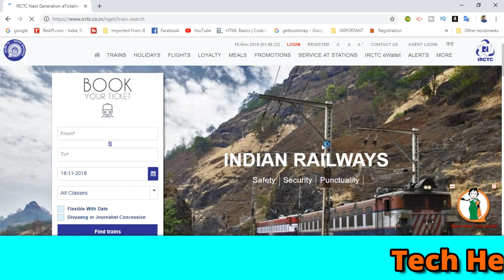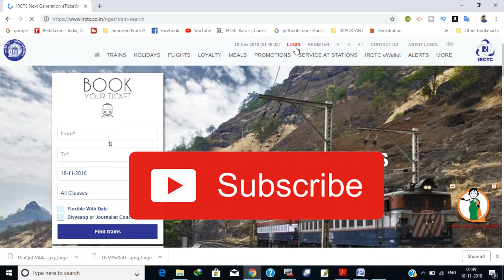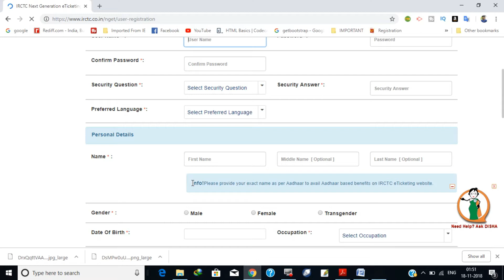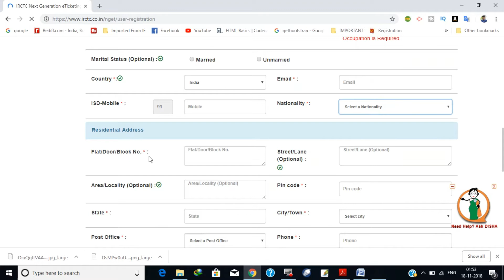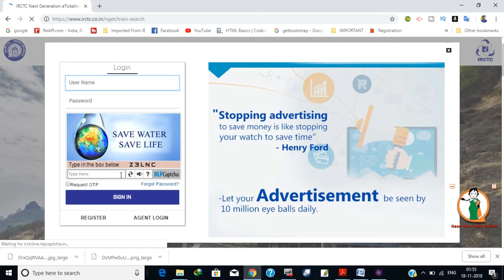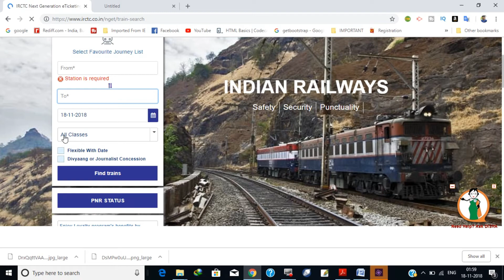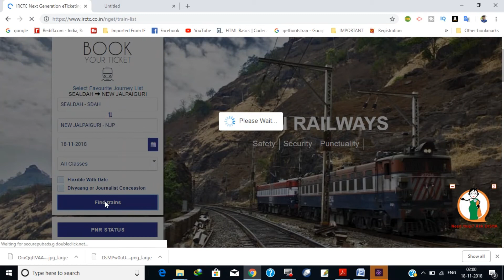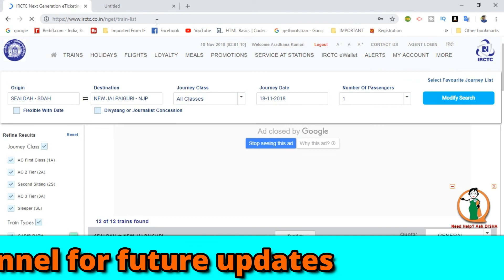[Hindi]How To Create IRCTC User ID 2019| Rules To Follow While IRCTC ID Creation By Tech Help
How To Create IRCTC User ID 2019|Rules To Follow While IRCTC ID Creation |How To Book Tickets Using IRCTC User ID
Hello Friends Iss Video Me Aap Sikhenge IRCTC  ke naye portal per ID create karna aur kuch tips jisse ki aap successfully create kar sakoge aur ticket v book kar sakoge . Tips User ID Creation Ke Time. Kaise Tatkal Ticket Ko Book Kar Sakoge User Id Bana Ke. Aur Book Kar Sakoge Ticket, Availability Kaise Dekhe. Sare Kuch Iss Video Me. Video Ko Last Tak Dekho Important Rules Janne Ke Lie bahut hi important hai janna.

Best Gears for Youtubers:
Gorilla tripod

1) How to create irctc account
2) How to create irctc account in paytm
3) How to create irctc account in telugu
4) How to create irctc user id
5) How to create irctc account in hindi
6) How to create irctc password
7) How to book tatkal ticket in irctc fast
8) How to book train tickets online in india
9) Tatkal ticket booking in mobile
10) Tatkal ticket cancellation refund 2018
11) Tatkal ticket cancellation refund
12) Tatkal ticket kaise book kare
13) Irctc account kaise create kare
14) how to create irctc user id 2019
15) rules to follow while irctc id creation
16) irctc rules 2018
17) irctc rules 2019

Tech Help Channel Is All About Technical Reviews, Updates, News, And CSC Related Schemes, Unboxing And Many More, So Keep Tuned To This Channel To Be Updated. Thanks